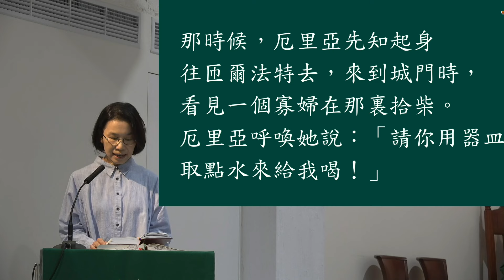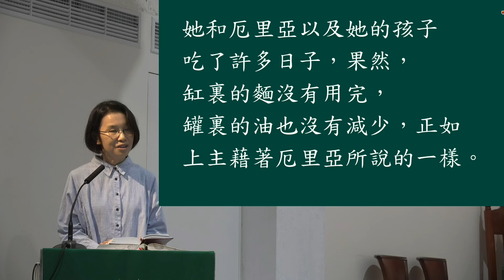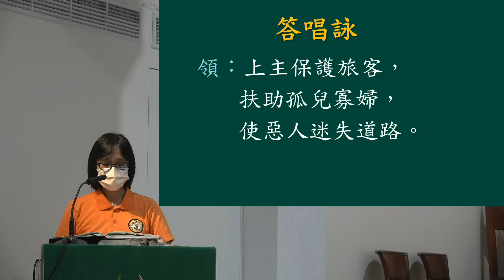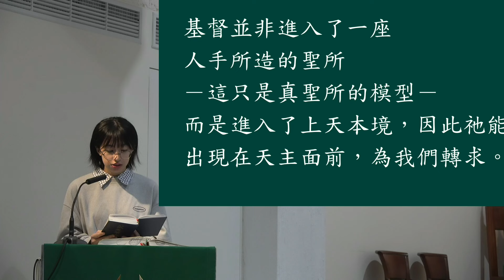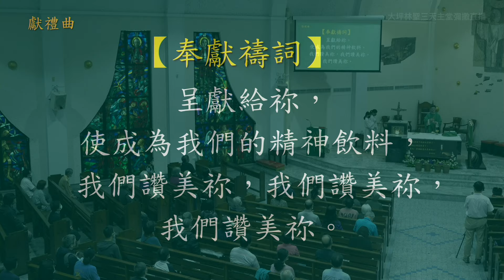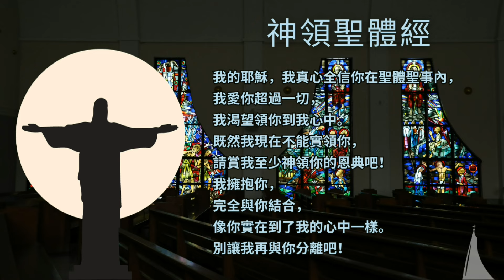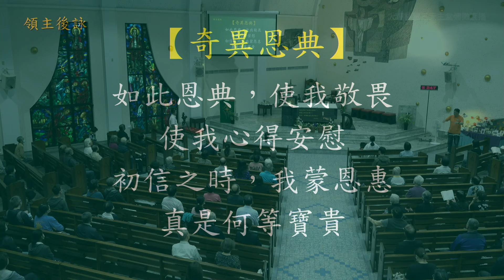常年期第三十二主日彌撒20241110（乙年）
讀經一：列王紀上十七，10 ~ 16
答唱詠：詠145，1，7 ~ 10
讀經二：致希伯來人書九，24 ~ 28
福音：聖瑪谷福音十二，38 ~ 44
主禮：柏克偉神父
地點：新店大坪林聖三天主堂